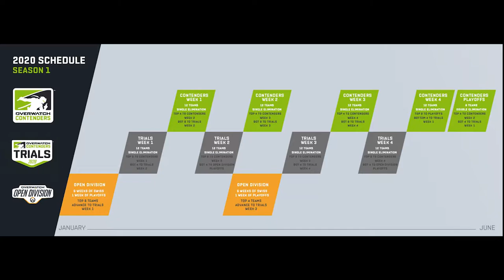Fava video dairy final